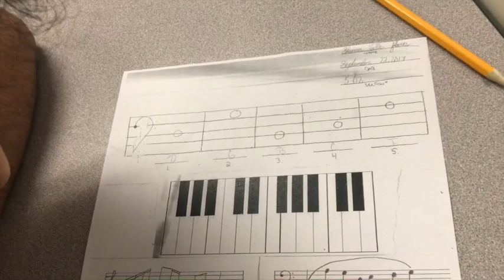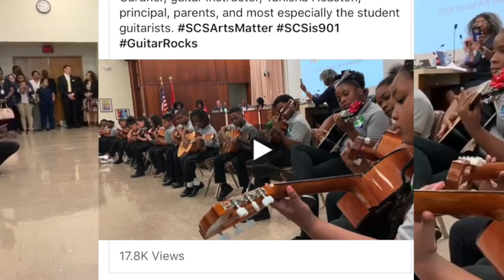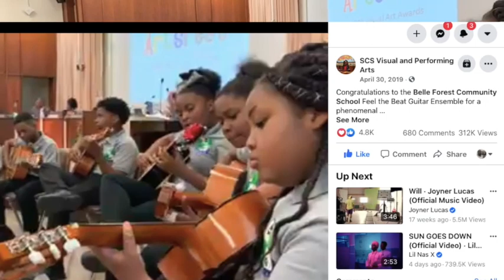Belle Extended Arts Track 2021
Meet the B.E.A.T. music studio

Click below to sign up for the 2021-22 school year.